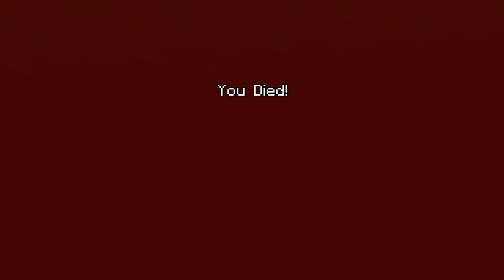Minecraft: Mini games tumble episode 1 (Im the winner)